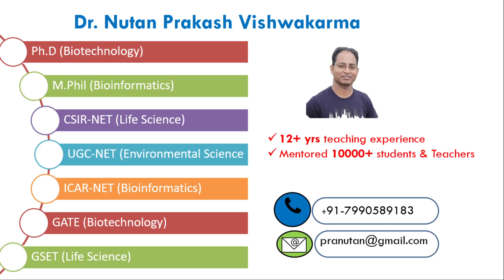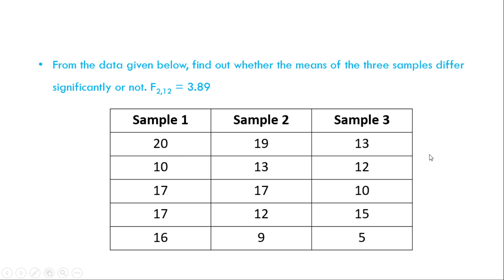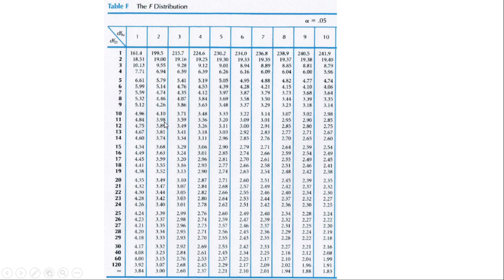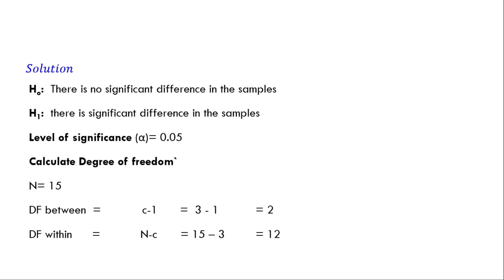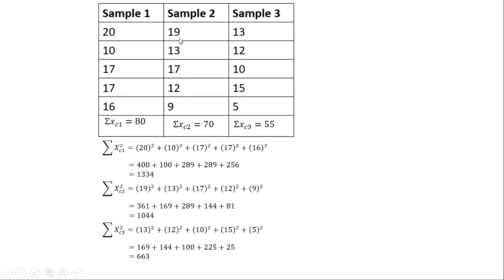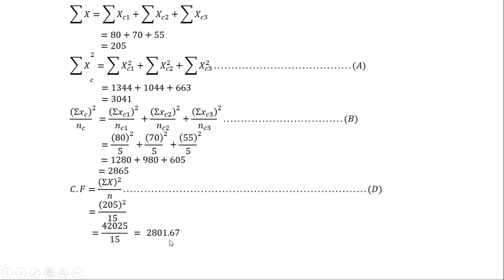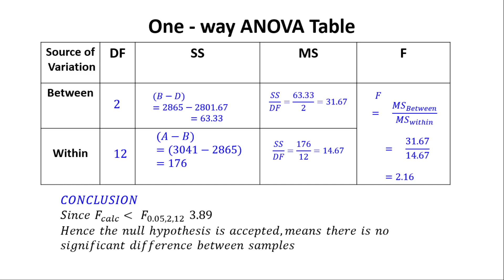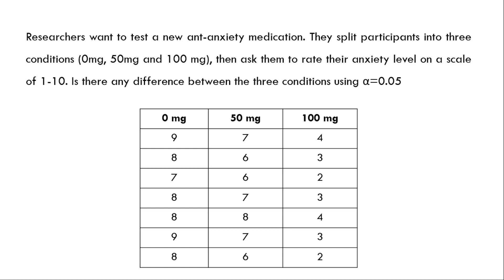Statistics - ANOVA - L2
This is a free educational channel which helps students to learn statistics in very simple language.  In this video, you will learn about the ANOVA.